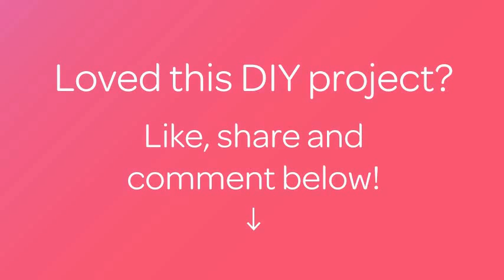How To Create A Cute Little Crochet Ladybug - DIY Crafts Tutorial - Guidecentral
About this DIY project:
- Title: Create a Cute Little Crochet Ladybug

Supplies:
- Red and blake yarn
- Crochet hook
- Stuffing for toys
- Scissors
- Needle
- Eyes for toys
- Glue
- Buttons